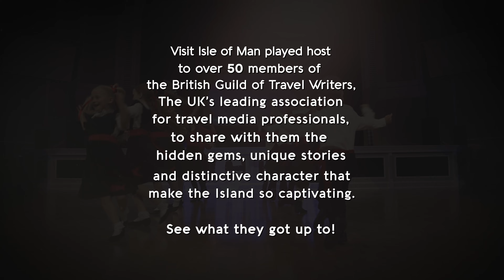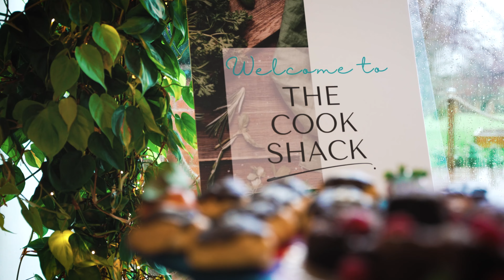The British Guild of Travel Writers visits the Isle of Man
Visit Isle of Man played host to over 50 members of the British Guild of Travel Writers, the UK's leading association for travel media professionals, to share with them the hidden gems, unique stories and distinctive character that make the Island so captivating.

See what they got up to!